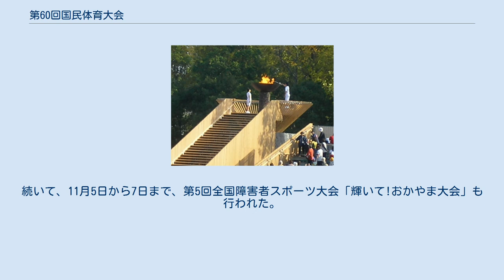第60回国民体育大会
第60回国民体育大会（だい60かいこくみんたいいくたいかい）とは2005年に岡山県を中心に開催された。
夏季・秋季大会の大会スローガンは「あなたがキラリ☆」、大会マスコットは「ももっち」である。
大会終了後「ももっち」は岡山県のマスコットになった。
 冬季大会は1月30日から、スケート競技会「やまなし・ゆめふじ国体」（山梨県富士吉田市他）として開幕。
2月2日からは、アイスホッケー国体 in TOKYO（東京都渋谷区他）が、2月22日からは、スキー競技会「岩手りんどう国体」（岩手県安代町（現八幡平市）他）が行われた。
 夏季大会は、9月9日に主会場である児島マリンプール（倉敷市）で開会式が行われ、4日間の熱戦が繰り広げられた。
秋季大会は、10月22日に主会場である桃太郎スタジアム（岡山市）で開幕、岡山県が悲願の天皇杯・皇后杯を獲得した。
続いて、11月5日から7日まで、第5回全国障害者スポーツ大会「輝いて!おかやま大会」も行われた。
 キラリ☆トライアングル 天皇杯を受け取る岡山県 この大会ではテニス女子ダブルスの福井県の2選手が予選出場資格がないまま本大会に出場し準優勝したとして、銀メダルを剥奪とし、総合得点も修正となった。